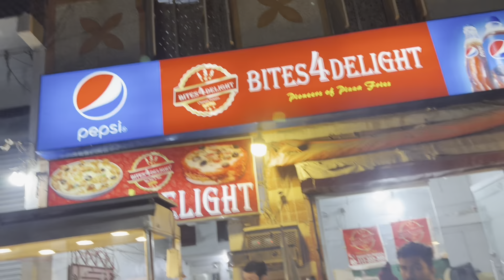Pizza Fries | Karachi Kay Yummy & Famous Pizza Fries | Food Vlog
It's a food vlog in which we are showing you how they are making pizza fries and how we are eating this delicious dish.

Must Visit Bites For Delight to experience the taste of their food.